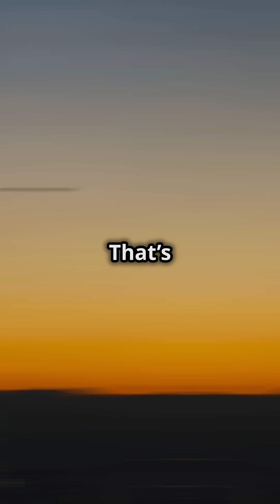Why Planes Avoid Antarctica & Himalayas ✈️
Ever wondered why commercial airplanes steer clear of Antarctica and the Himalayas? In this quick 1.5-minute video, we dive into the safety concerns that keep flights away from these extreme regions. 🌍✈️ Discover how limited visibility, remote rescue challenges in Antarctica, and treacherous altitudes, lack of emergency landing spots, and fuel-freezing risks in the Himalayas make these flights far from ideal. Plus, learn how Earth’s rotation plays a role in flight times!

Join us for a thrilling journey as we unravel the mysteries of aviation safety!

OUTLINE:

00:00:00 Why Planes Avoid Antarctica & Himalayas